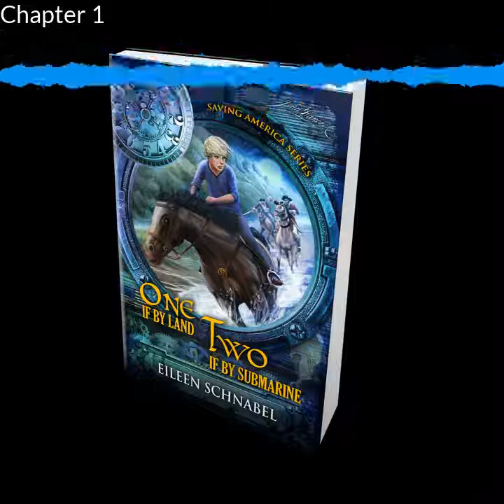Chapter 1 ONE IF BY LAND, TWO IF BY SUBMARINE AUDIOBOOK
"Rambunctious YA educational entertainment that reimagines the American Revolution as a time-travel escapade. —Kirkus Reviews

When Paul Revere is kidnapped by a time traveler determined to change the outcome of the American Revolution, thirteen-year-old Kep Westguard is sent to Boston, 1775, to take his famous midnight ride. Kep’s four-person team has twenty-four hours to light the famous lanterns at Old North Church, warn Lexington and Concord that the British are coming, and rescue John Hancock and Samuel Adams from hanging as traitors to the crown.

As the clock ticks, one teammate is arrested as a runaway slave, a British watchman stops another from lighting the lanterns, and Kep nearly drowns when he attempts to cross the Charles River in a Patriot inventor’s prototype wooden, hand-crank submarine. When Hancock and Adams ask Kep to sneak a trunk of critical papers out from under the eyes of the British Army during the Battle of Lexington, Kep has to decide how much he’s willing to sacrifice for his country. If he fails, there will be no America to return to.